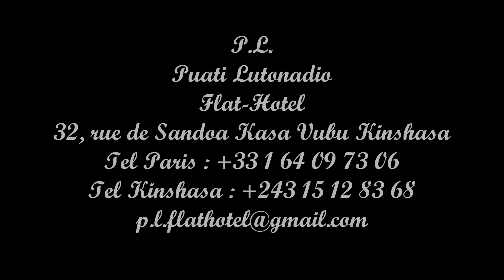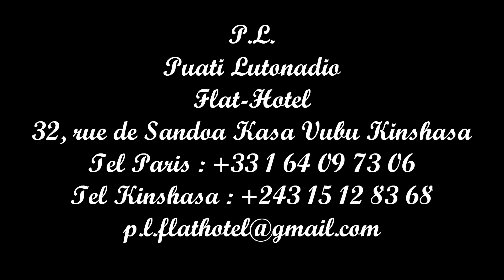03 Jean Goubald Bayibi nga bomwana Enfant soldat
Bombe anatomique
Jean Goubald
Descriptif de l'album
 12 pistes - Durée totale: 00:47:45
Artiste principal: Jean Goubald
 Compositeur: Jean Goubald
Label: Esselta
Genre: Musiques du monde, Afrique RDC

1  Africano 03:28
2  Asala boni 03:33
3  Bayibi nga bomwana (Enfant soldat) 04:38
4  Quelle beauté 04:03
5  Bombe anatomique 04:15
6  Miziki ebura 04:30
7  Elou 03:54
8  Emi souviens-toi t'en 05:08
9  L'homme 04:18
10  Ntina te 04:03
11  Le géant orfa 04:04
12  Zorro 01:51